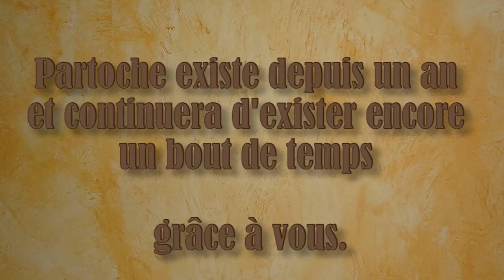Anniversaire de Partoche - remerciements - infos - annonce stylée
Ça fait un an que le premier épisode de la série de Partoches est en ligne. Je me devais de marquer le coup en vous parlant de certaines choses, en remerciant des gens, et expliquant l'évolution de l'émission et en balançant une annonce qui vous fera sans doutes plaisir.